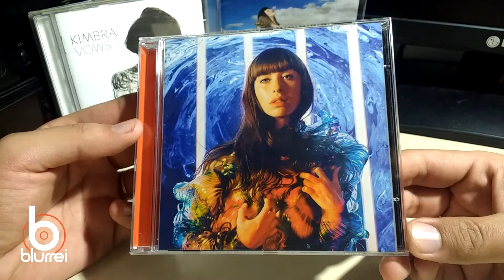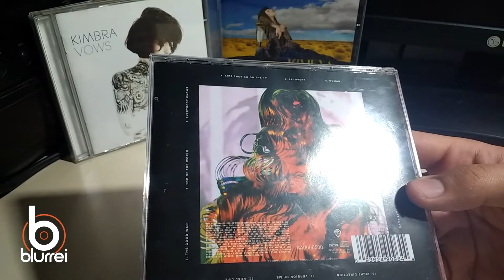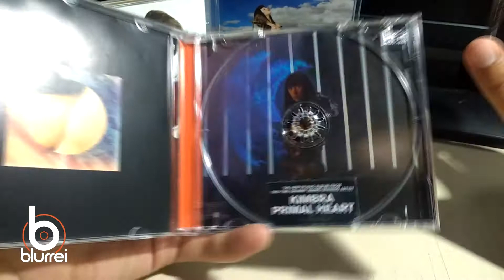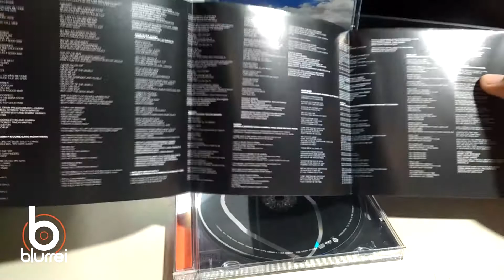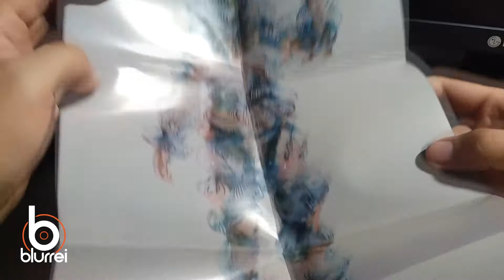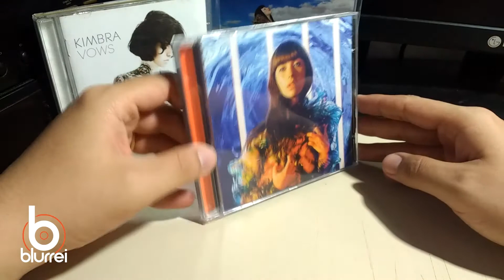Unboxing Kimbra Primal Heart